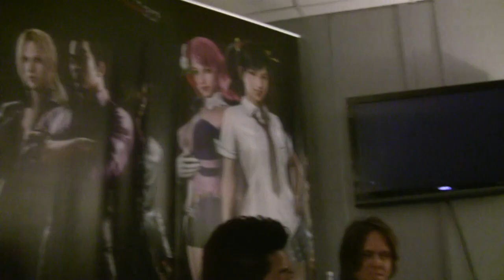E3 Interview with Katsuhiro Harada and Michael Murray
Rip from Level Up Your Game and Steven from TekkenLive got to interview Harada-san and Michael Murray at E3 2011.  NBGA had a lot of Tekken related announcements at E3 this year and we got to ask them a bunch about it